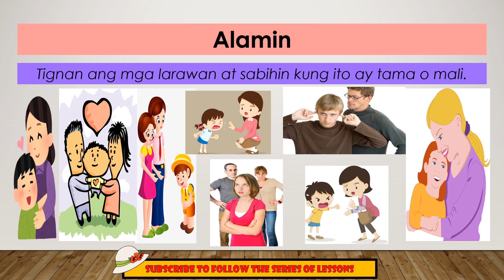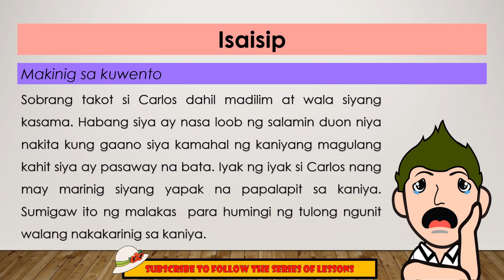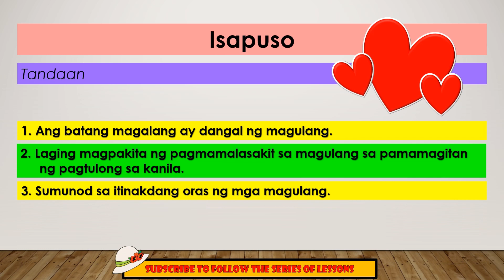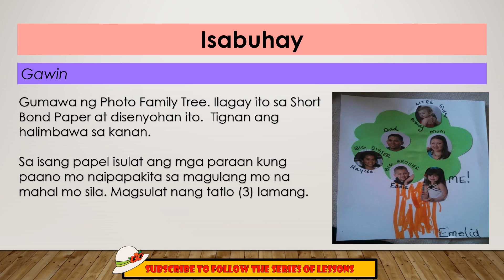PAGMAMAHAL AT PAGGALANG SA MAGULANG | Edukasyon Sa Pagpapakatao | Cher Ey Bi Si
🌷Supplemental Video Lesson

Grade One
Edukasyon sa Pagpapakatao
ESP
Quarter 2 Week 1
Pagpapakita ng Pagmamalasakit at Pagmamahal sa Magulang

Most Essential Learning Competency (MELC BASED)
Nakapagpapakita ng pagmamahal at paggalang sa mga magulang

Sana po makatulong sa inyo at sa ating mag-aaral. 😉😍

grade 1 quarter 2 week 1,
grade 1 quarter 2 week 2,
grade 1 quarter 2 week 3,
grade 1 quarter 2 week 4,
grade 1 quarter 2 week 5,
grade 1 quarter 2 week 6,
grade 1 quarter 2 week 7,
grade 1 quarter 2 week 8,
grade 1 quarter 2 week 9,
grade 1 quarter 2 week 10,
grade one mother tongue,
grade one edukasyon sa pagpapakatao,
grade one araling panlipunan,
grade one mathematics,
grade one MAPEH,
grade 1 cher ey bi si,